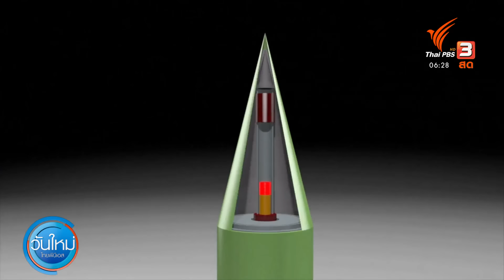เกาหลีเหนือจัดแสดงขีปนาวุธข้ามทวีป "ฮวาซอง-17" (27 เม.ย. 65)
เมื่อวานนี้เป็นวันครบรอบ 90 ปีการสถาปนากองทัพเกาหลีเหนือ ทางการเกาหลีเหนือจึงจัดงานฉลองอย่างยิ่งใหญ่ พร้อมทั้งประกาศจะเร่งเดินหน้าโครงการพัฒนาอาวุธนิวเคลียร์ต่อแม้จะเผชิญแรงต้านทานจากโลกก็ตาม